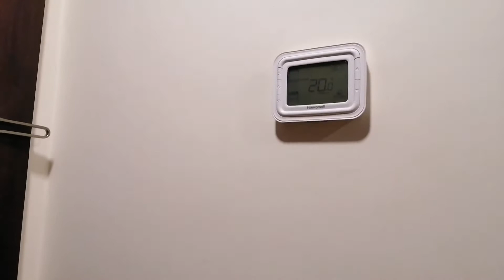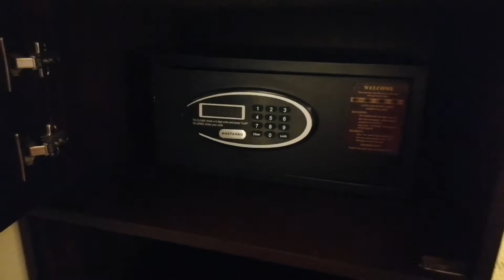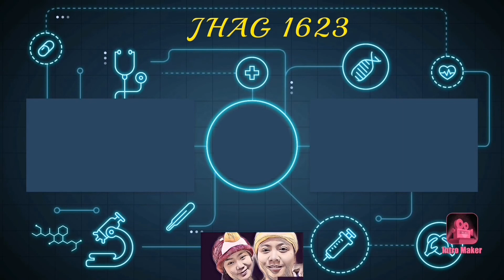My Covid-19 Story || My Journey fighting Covid-19 || Pagsubok sa buhay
My documentary vlog about my experience having covid-19, difficult but we have to fight. It's our life and we choose to live and win this battle against corona💪 Thanks God for all your support and prayers, we cannot do this alone without all of you and especially God that given us the hope and strength 🙏🙏🙏

Thank you so much Family, friends and everyone🙏😘😇❤️